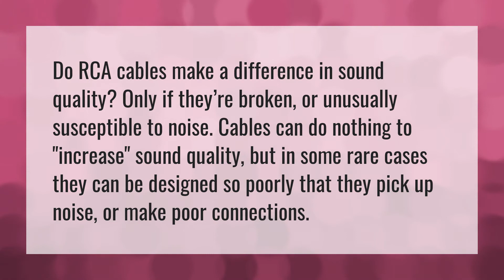Do high quality RCA cables make a difference?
HDMI ARC Better • Do high quality RCA cables make a difference?